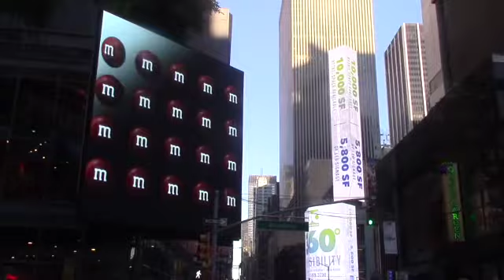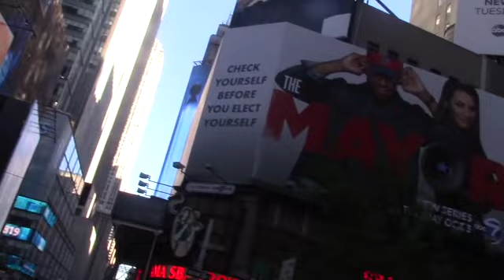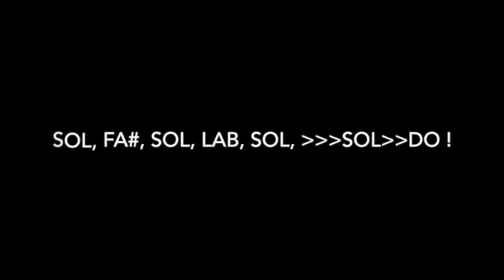New York, New York ! All these people, all of New York, is the "Ballet des Clowns",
All these people, all of New York, is the "Ballet des Clowns", music by Jacques Pailhès.
Tous ces gens, tout New York, c'est le "Ballet des Clowns", musique de Jacques Pailhès.